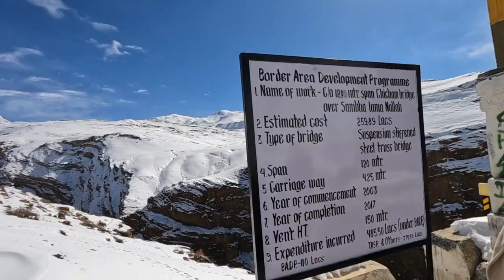Kaza to Kibber Chicham Khas winter February 2022 | Winter Spiti Expedition with Grey Ghost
Hey Wanders,
Here I am back with new video and last vlog from Spiti valley also from the very famous village Kibber which is famous in world wide for Snow leopard spotting wildlife sanctuary also know as -
Kibber Village Of Kaza Spiti Valley,Lahaul Spiti Himachal Pradesh/2nd Highest Village In The World
Kibber Village Himachal Pradesh
Kibber village of spiti valley
Kibber snow leopard

we started our day from Kaza to Kibber Village in between key village also comes but because of covid restrictions monastery was closed and we couldn't visit but still we had so much fun in so much snow all the way till chicham bridge Chicham KHAS.

About CHICHAM BRIDGE - As Chicham village is situated on the opposite slope of the mountain, across the Parilungbo Canyon. Previously it used to take 2-3 hours to reach Chicham village from Kibber. But 10 years ago the local people built a ropeway which has never collapsed. It’s a manual self-operated ropeway where you have to pull the rope on your own to reach the other side. Imagine something going wrong and nobody to help you around while one is still dangling 1100 meters high up in the sky above the gorge. The container on the pulley of the ropeway was being used to transport basically everything.
It reduces the journey from Kibber to Lohsar by 40 kms and there won’t be any need to travel back to Kaza to continue your journey towards Lohsar – Kunzum Pass – Rohtang – Manali. Chicham bridge is 120 meters tall at the height. It took 15 years to complete this and the total cost was 10 crore rupees. In September 2017, it was inaugurated by the MLA Ravi Thakur.

Chicham Bridge Expenditure – Rs. 485.50 lacs
Chicham bridge Vent Height – 150 meters
Altitude – 13,596 Ft (4145 meters) above sea level.
We crossed the bridge and spend some time there.